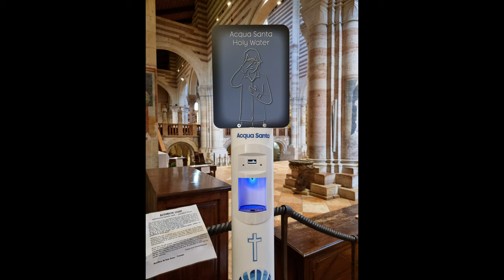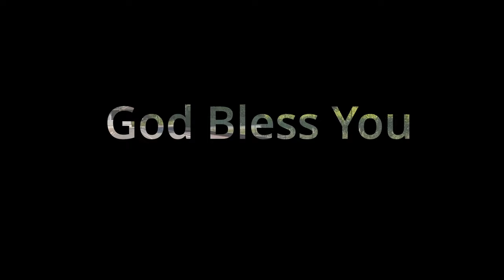Milliken's Italy Vacation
Hanging out with friends in Verona, Italy! What a beautiful place!